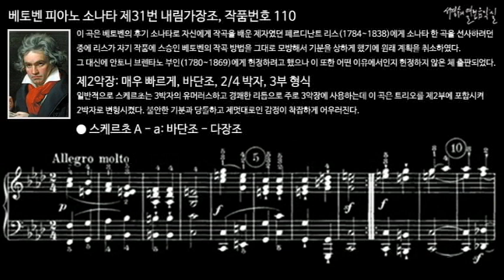베토벤 피아노 소나타 제31번 내림가장조, 작품번호 110 제2악장 스케르초 A - a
이 곡은 베토벤의 후기 소나타로 자신에게 작곡을 배운 제자였던 페르디난트 리스(1784~1838)에게 소나타 한 곡을 선사하려던 중에 리스가 자기 작품에 스승인 베토벤의 작곡 방법을 그대로 모방해서 기분을 상하게 했기에 원래 계획을 취소하고 그 대신에 안토니 브렌타노 부인(1780~1869)에게 헌정하려고 했으나 이 또한 어떤 이유에서인지 헌정하지 않은 체 출판되었다.

II. Allegro molto, F minor, 2/4 meter, Ternary form
제2악장: 매우 빠르게, 바단조, 2/4 박자, 3부 형식
일반적으로 스케르초는 3박자의 유머러스하고 경쾌한 리듬으로 주로 3악장에 사용하는데 이 곡은 트리오를 제2부에 포함시켜 2박자로 변형시켰다. 불안한 기분과 당돌하고 제멋대로인 감정이 착잡하게 어우러진다.

피아노 소나타 제31번 내림가장조, 작품번호 110 Piano Sonata No. 31 in A-flat Major, Op. 110